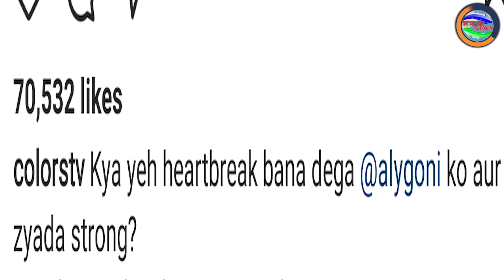Colors Tv Gives Reaction on Aly Goni & Jasmin Bhasin, Also Calls the Actor 'Ek Ghayal Badshah'